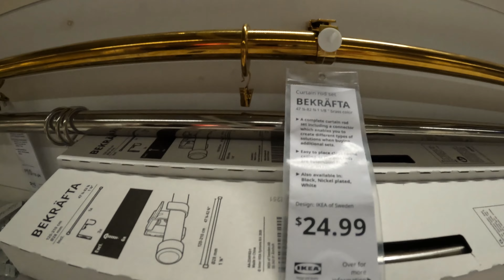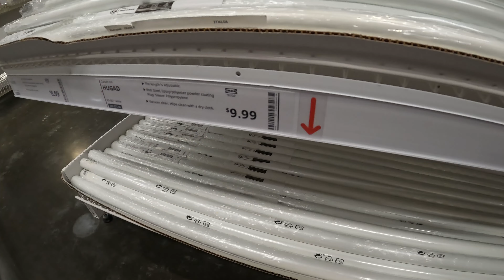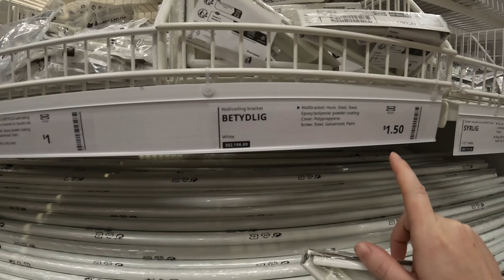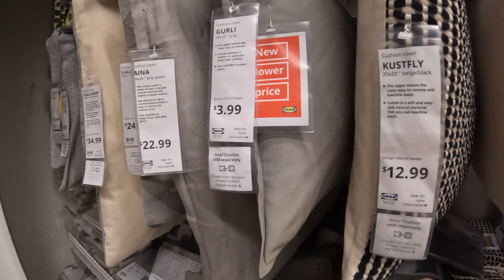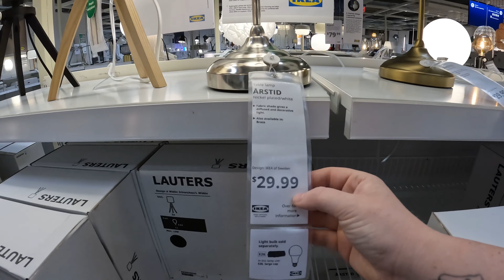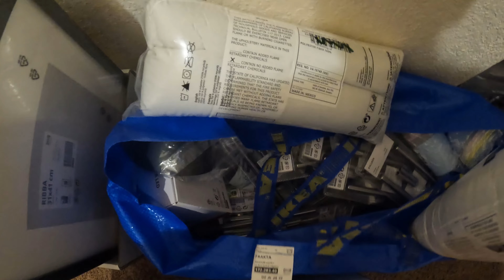WE SPENT THOUSANDS MORE ON FURNITURE!!! DISNEY HOLIDAY HOME $$$ | FLORIDA VLOGS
Join us on Day 5 on our holiday home adventure where we spend thousands more renovating our Disney Holiday Home!